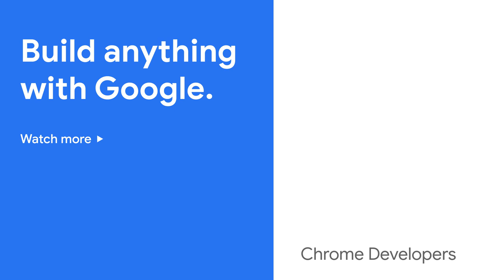Introducing podcasts - The State of the Web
Since 2018 we've interviewed over 20 experts from the community about their perspectives on the state of the web. Over the next few weeks, we're excited to be re-releasing ALL of these recordings in an ergonomic, new podcast format, with each interview remastered and optimized for an audio-first experience.

What does this mean for new content? Going forward, new interviews with web experts will be published to our podcast channels, so check us out or "The State of the Web" on your favorite podcast apps to catch all the latest content.